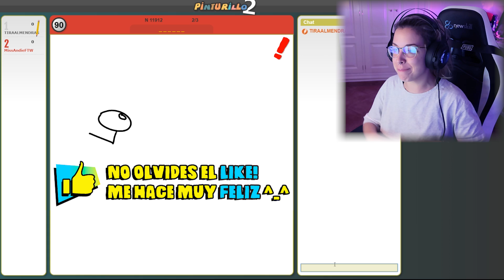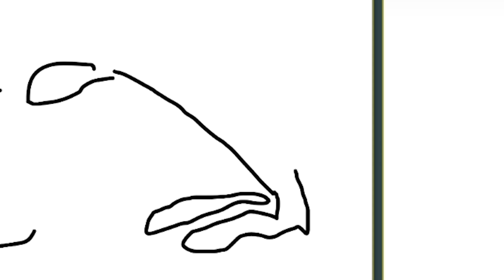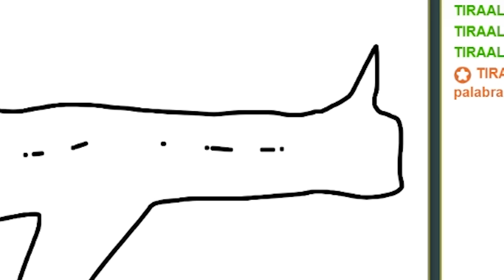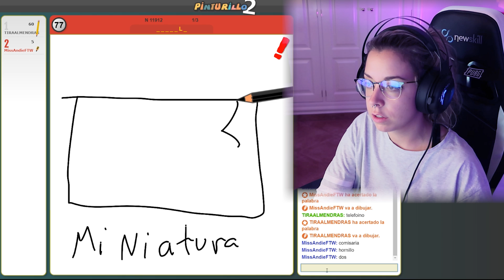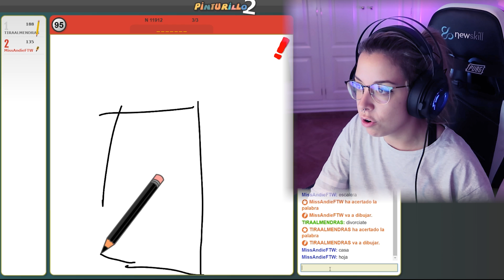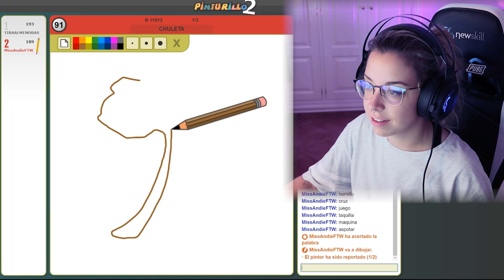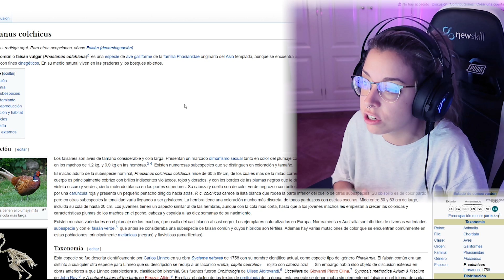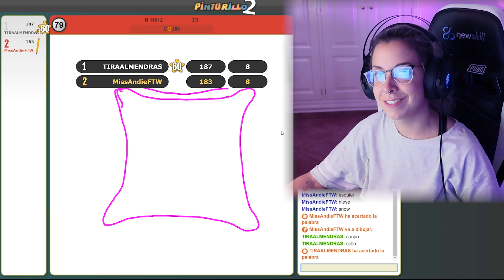⚡ TOP *MEJORES DIBUJOS* de PINTURILLO 🤣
¡¡ABRE LA DESCRIPCIÓN Y TE LLEVARÁS UNA SORPRESA!!

HOLA MISSANDITO! Soy MissAndie FTW (Andie). Bienvenido a mi canal. Subo vídeos de Playerunknown's Battlegrounds, gameplays random, vlogs y locuras mías. También hago directos diarios en mi FAN PAGE de FACEBOOK. Es así cómo me divierto y te divierto a ti. Muchísimas gracias por acompañarme en este bonito viaje. TeamMissAndie Atopetoncio Nais Yass 😍

Mucho love para ti (  .   Y   .  )

MissAndie FTW